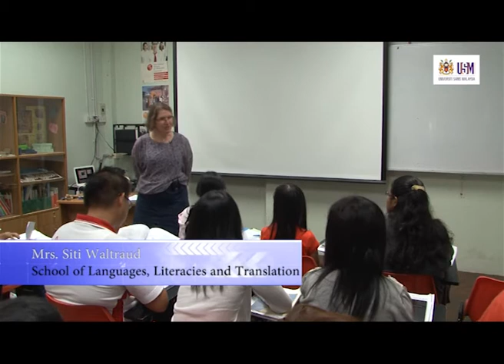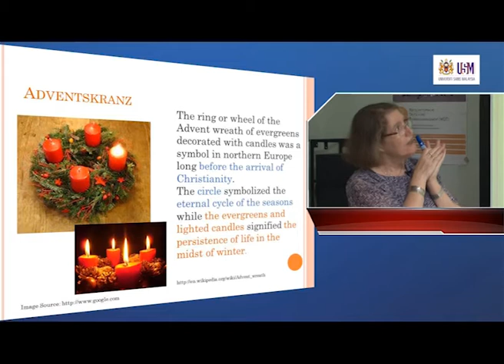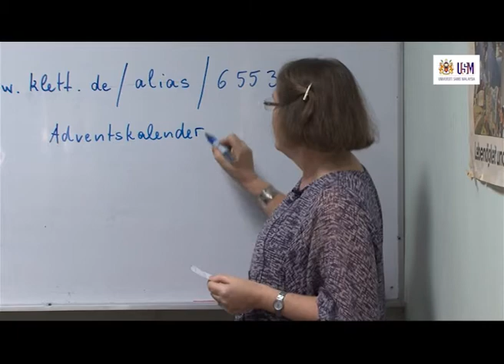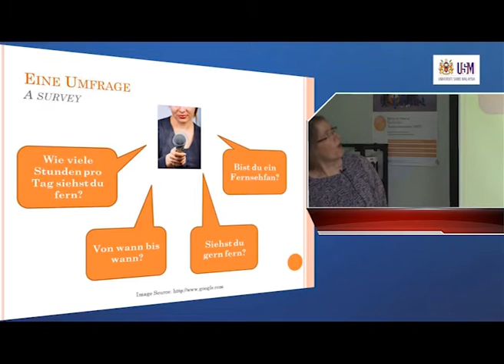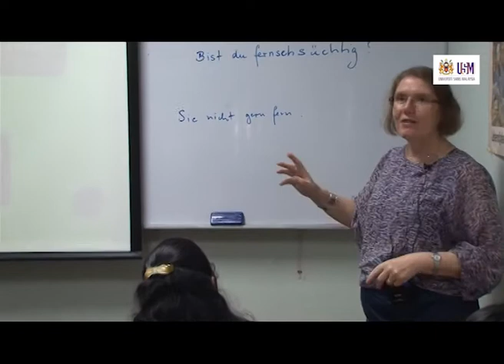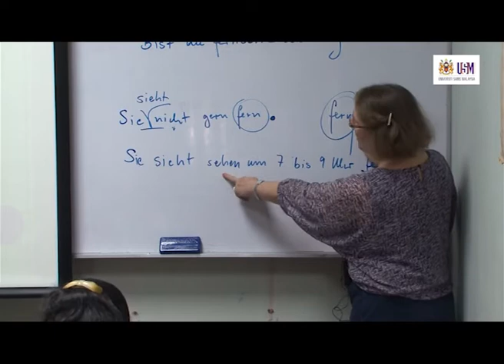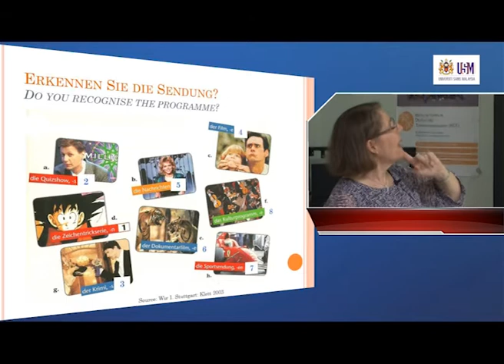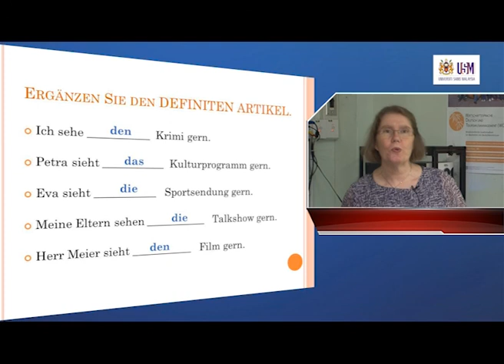LAG100 Was gibt es im Fernsehen? (What’s in the TV programme?)